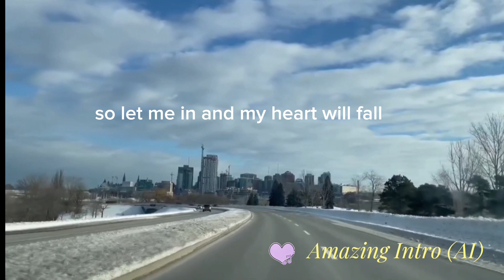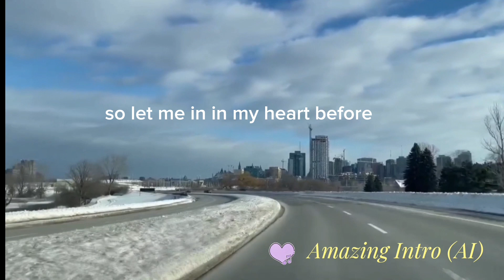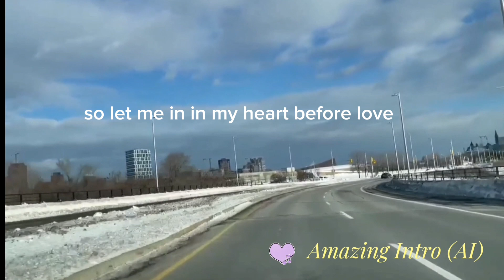Let Me In Lyrics Song By Andromedik